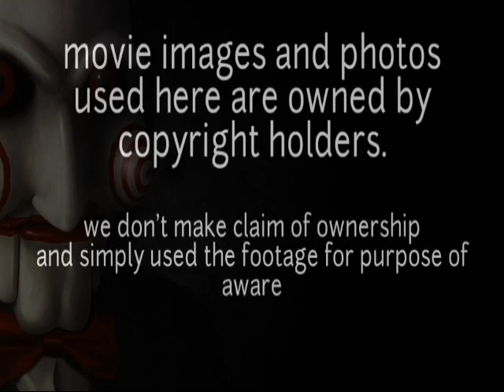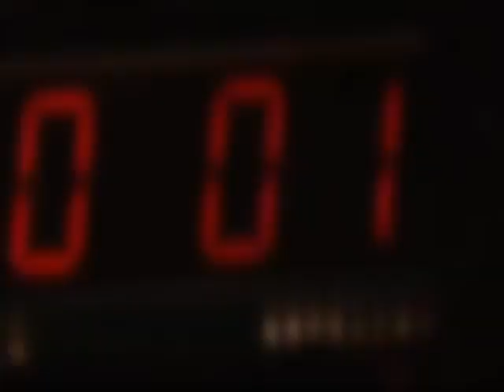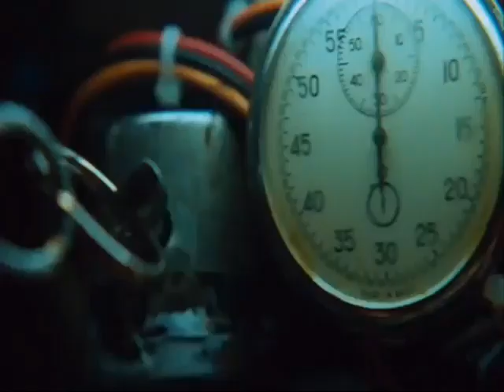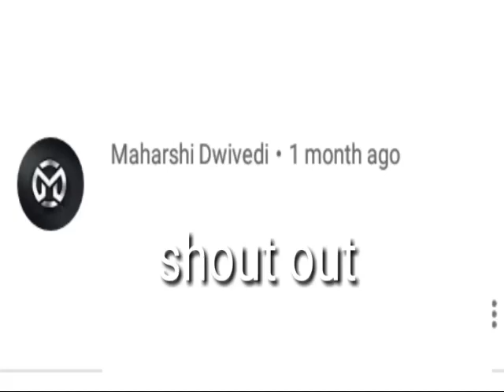SAW III (2006) Explained in Hindi/Urdu | Jigsaw | Horror | Slasher | SAW 3 Explained in हिन्दी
this is a reupload . original video was removed.
there might be little variation in quallity.

Saw III is a 2006 horror film directed by Darren Lynn Bousman from a screenplay by Leigh Whannell and a story by Whannell and James Wan. It is the third installment in the Saw film series. The film stars Tobin Bell, Shawnee Smith, Angus Macfadyen, Bahar Soomekh and Dina Meyer.